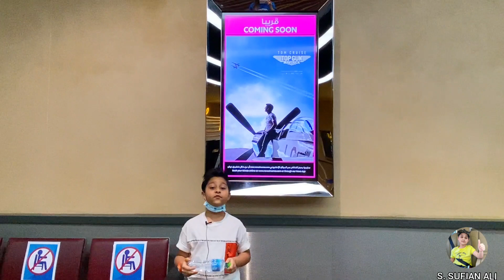MOVIE DAY!! FOUR KIDS AND IT !! FUN TIME AND HALLOWEEN SHOPPING🎃👻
MOVIE DAY WITH MY BROTHER  | REVIEW | FOUR KIDS AND IT | LUNCH | HALLOWEEN SHOPPING |

Musician: LiQWYD